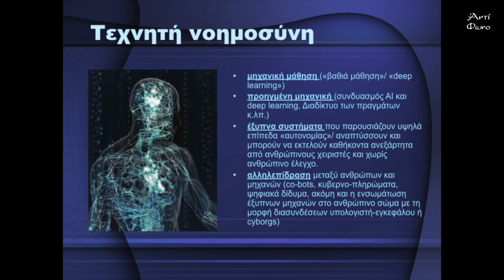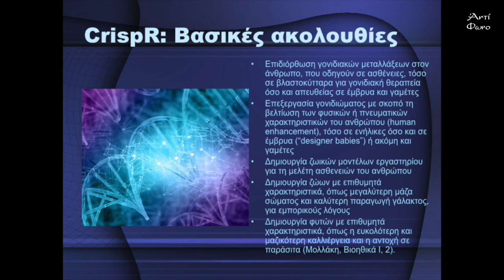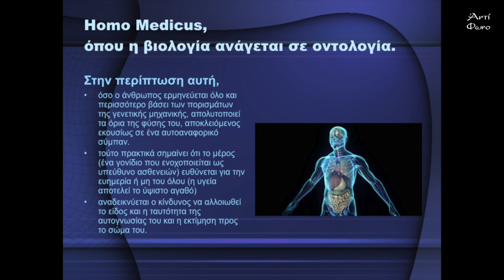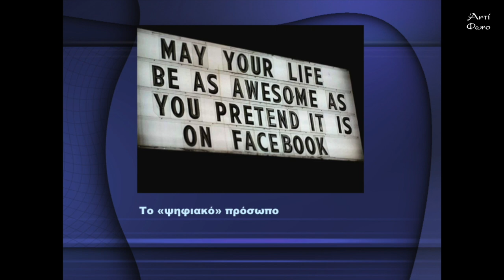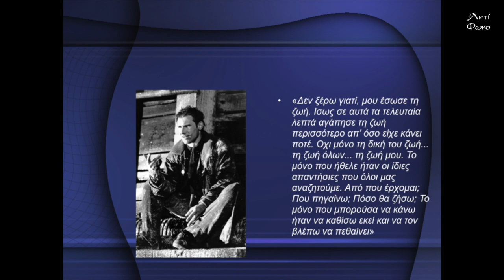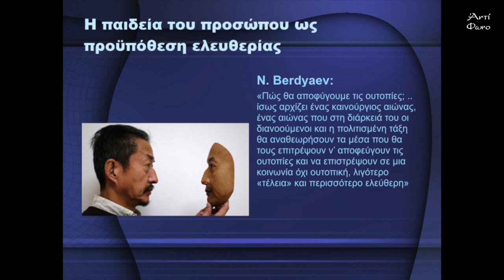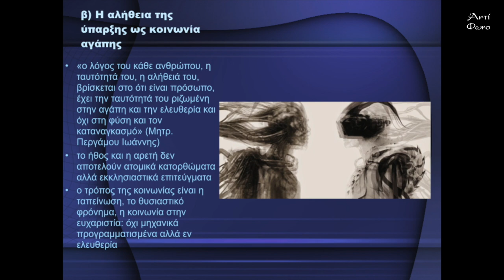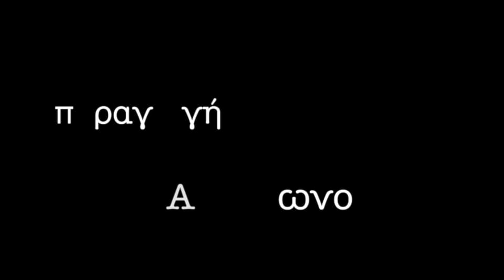Φίλος ή εχθρός; Το σύγχρονο τεχνοπώλιο και η ανθρωπολογία του μέσα από τη θεολογική ματιά 🎥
Φίλος ή εχθρός; Το σύγχρονο τεχνοπώλιο και η θαυμαστή καινούργια ανθρωπολογία του μέσα από τη θεολογική ματιά.

Κωνσταντίνος Κορναράκης, Αναπληρωτής Καθηγητής Τμήματος Θεολογίας Ε.Κ.Π.Α

Η 3η Πανελλήνια Θεολογική συνάντηση του Θεολογικού Συνδέσμου «Καιρός» πραγματοποιήθηκε στην Αθήνα, 6-8 Σεπτεμβρίου 2019.